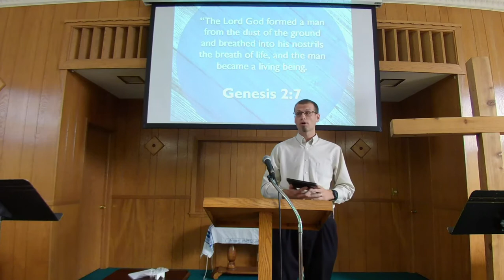Sunday Worship 9 13 2020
Pastor Aaron preaches on the subject of The Fear of Death.